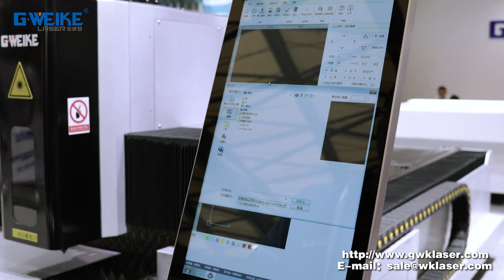3015E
Any questions about it, send email to:
Skype: melody.gweike